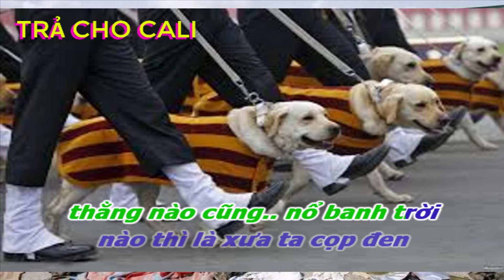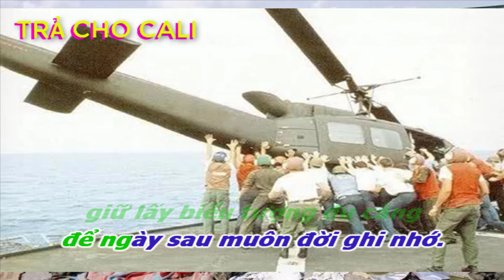Trả Lại Cali | trả lại đây cho anh quân nhân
Trả Lại Cali
lời bài hát : trả lại cali
trả lại đây cho anh quân nhân
Bộ quần áo và đôi giày
mà ngày nào anh không kịp lấy
để mình trần chân đất vọt nhanh
đạn súng đồng anh nào cần chi
Tại vì sao anh quân nhân ơi,
quần không có, giầy không còn
nào đâu rồi thần ưng, cọp đen.
Để giờ này manh giáp tả tơi
giờ cuối đời nhớ lại nhục thêm
TRẢ LẠI ĐÂY.
ngày tháng đắm chìm phê pha
Bên gái, bên tiền, bên rượu
đời ăn chơi vẫy vùng thỏa chí
TRẢ LẠI ĐÂY.
phù phím với cả xa hoa
quân tướng một bậy ăn hại
nên suốt đời bán đít ngoại bang
Trả lại đây cho dân 3 que
từng cái biển, đặt tên đường
về 1 thời cha ông nhục nhã
để đời đời con cháu được nghe
về quân lực đu càng hạng tư.
giờ ngồi ăn welfare bolsa
thằng nào cũng.. nở banh trời
nào thì là xưa ta cop đen
nào một thời nức tiếng thần ưng
nhìn quanh lại ôi toàn rụng răng
TRẢ LẠI ĐÂY.
Cờ rách với càng trực thăng
giữ lấy biểu tượng đu càng
để ngày sau muôn đời ghi nhớ.
TRẢ LẠI ĐÂY.
nên suốt đời bám đít ngoại bang
TRẢ LẠI ĐÂY.
TRẢ LẠI ĐÂY.
TRẢ LẠI ĐÂY.
TRẢ LẠI ĐÂY.

trả lại cali , người việt ở mỹ , cuộc sống mỹ  cuộc sống ở mỹ